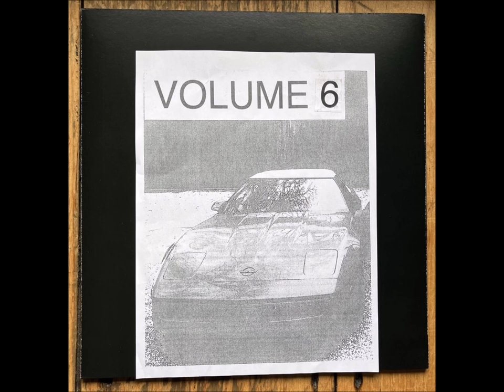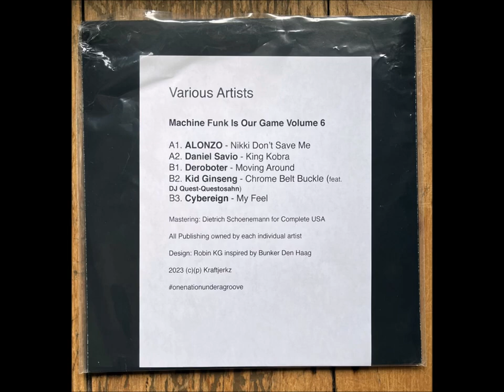Kid Ginseng Featuring Questosahn – Chrome Belt Buckle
Various – Machine Funk Is Our Game Volume 6
[Kraftjerkz – KJ 068 / Machine Funk Is Our Game – 6]

Kraftjerkz solidifies itself as america's east coast electro label with the 6th volume of the popular series. Brooklyn's ALONZO gets the party started with a bass-heavy track which picks up where Pretty Tony left off. Daniel Savio's contribution is perfect for street dance or cruising the highway. Deroboter comes with a hard, distorted kraftwerkian production. Kid Ginseng delivers an electro/scratch song featuring Questosahn reminiscent of Knights of the Turntables. Finally, the UK's Cybereign concludes with a passionate, melodic banger that blends nicely with a technobass record. The boom is here to stay!

Kid Ginseng :
DJ and producer from US. He is the founder of Kraftjerkz.

Questosahn : Carlos Aguilar
DJ/turntablist, born 1973 in El Salvador, then moved to the San Francisco, CA bay area in 1982.
Co-creator of The First Battle Record 'Hamster Breaks’ and one of the founding members of Bullet Proof Scratch Hamsters/Space Travelerz.
Nowadays, he teaches the art form of DJing and turntablism at the Quest School of DJ Arts in San Francisco.

Kraftjerkz : Label based in US and founded in 2007 by Kid Ginseng.